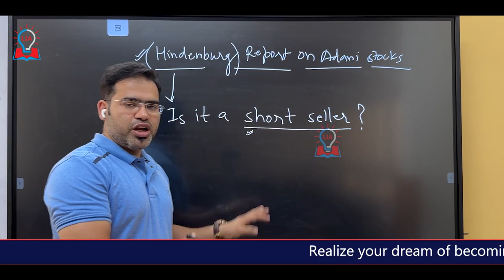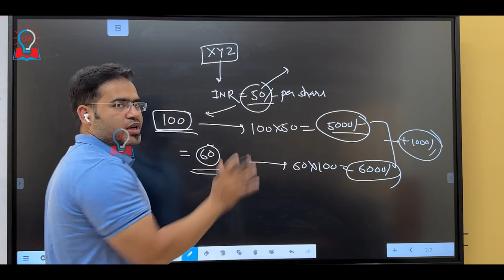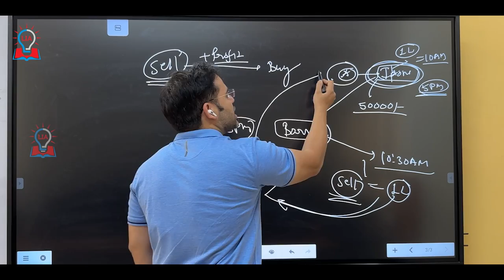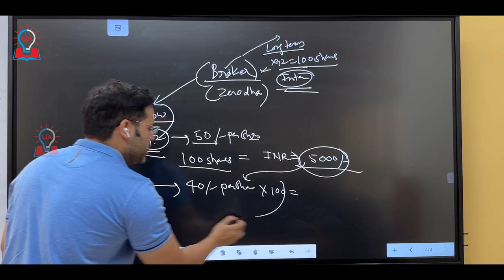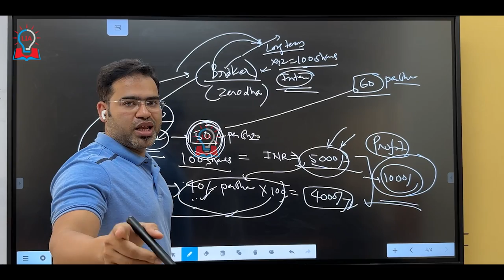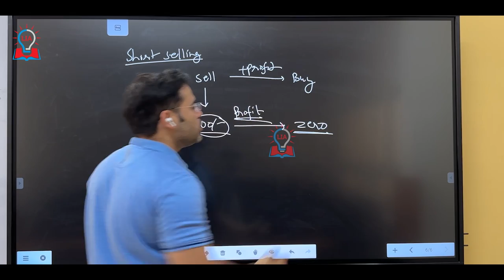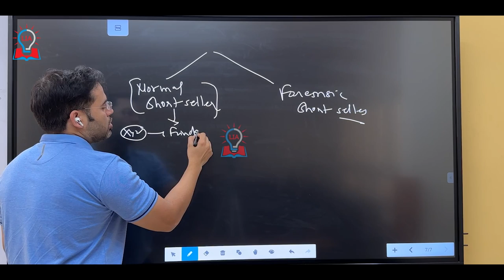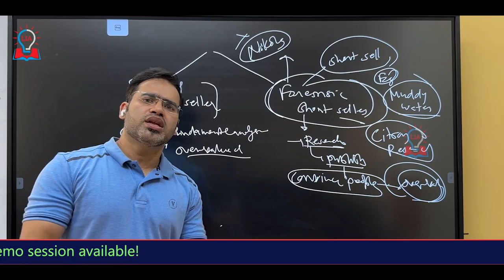Hindenburg Research Is A Short Seller | What Is Short Selling? Explained In Hindi | Legacy IAS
Hello Students, in this video we are going to discuss about Hindenburg Research On A short Selling. To Know more about What is Hindenburg Research? Short Selling and How does short selling work?
Watch our full video.